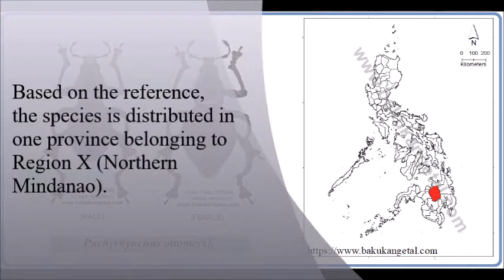Pachyrhynchus ottomerkli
A presentation of the distribution and literature data of Pachyrhynchus ottormerkli (Coleoptera: Curculionidae) based on one published scientific article.

Reference:

Rukmane A. 2019. To the knowledge of the genus Pachyrhynchus Germar, 1824 (Coleoptera: Curculionidae: Pachyrhynchini) species from huf (Budapest, Hungary), with description of a new species from the Mindanao island (Philippines). Acta Biol. Univ. Daugavp., 19 (2): 267 – 272.